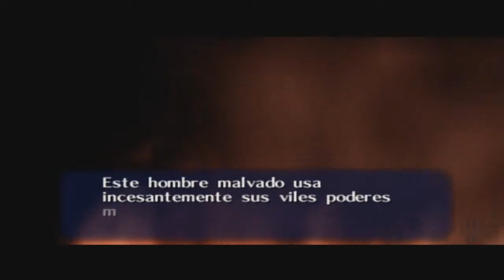Recordando momentos: Zelda ocarina of time Ep.2 "derrotando a la reina araña"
sigue mi aventura en hyrule